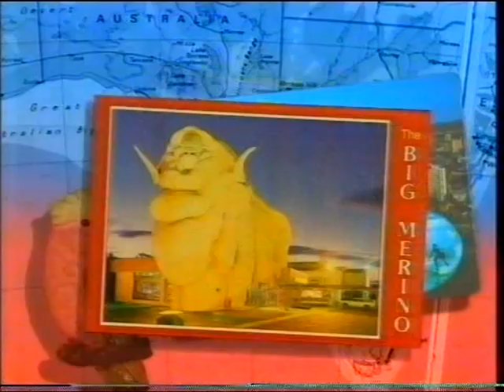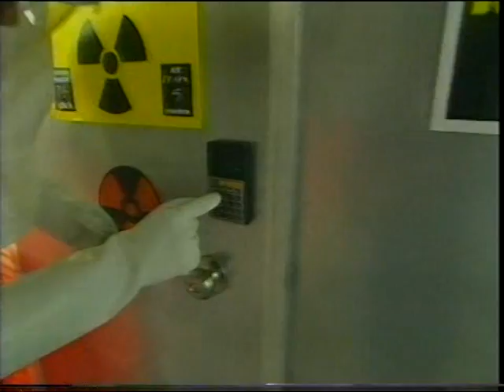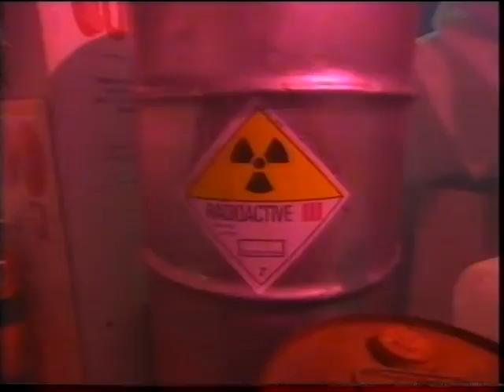This Sporting Life: Episode 8 Part 1 (Pakistani cricket, Steeplechase Racing, Lucas Heights)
The first TV series featuring 'Rampaging' Roy Slaven & HG Nelson, "This Sporting Life was broadcast in 1994 on ABC TV. In this first segment from the eighth episode Roy & HG look at Pakistani cricket cheats, parking in Darwin, steeplechase racing in Warrnambool, Lucas Heights Nuclear Reactor and interview Graham Murphy